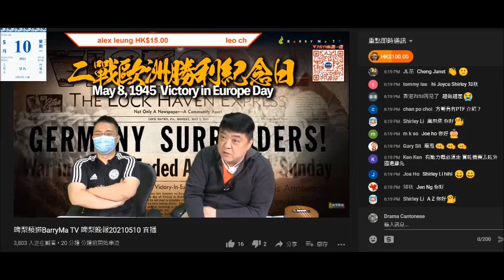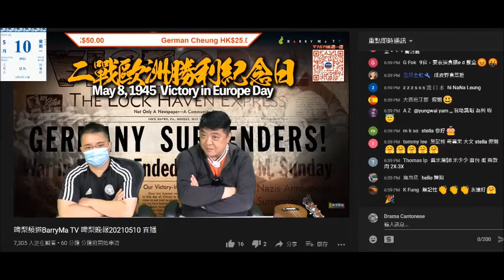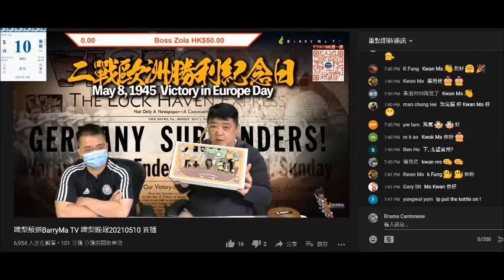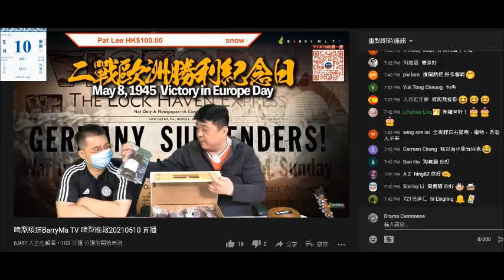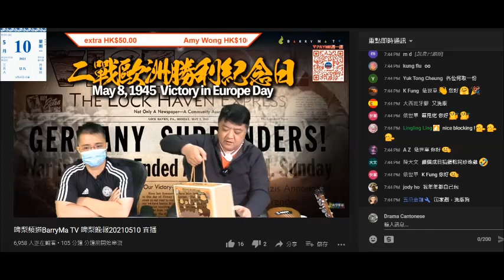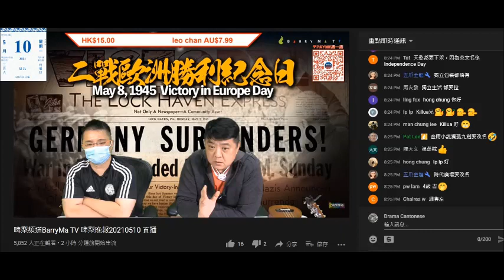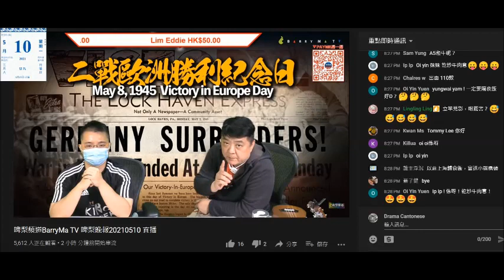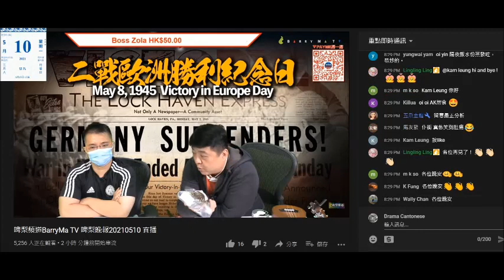20210510 啤梨晚報撚屌馬健賢又淘咗啲糉呃腦殘，又吹俾隻頭鮑打女人偷錢賊林匡正，其實係兩隻糭。又吹支醋一日賣個幾月貨但又返貨，又自爆隻八爪魚呃秤，又吹有一田有得賣的八爪鬚係全港獨家有